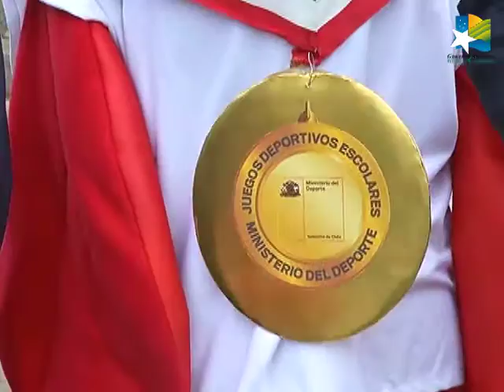1600 DEPORTISTAS LLEGARÁN A LA REGIÓN DE COQUIMBO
os competidores se darán cita en los Juegos Deportivos Escolares 2015 que se desarrollarán en las ciudades de La Serena, Coquimbo y Ovalle.